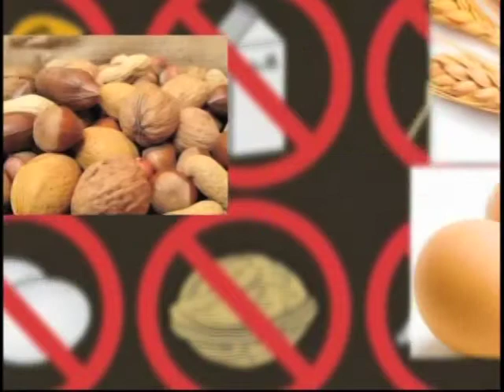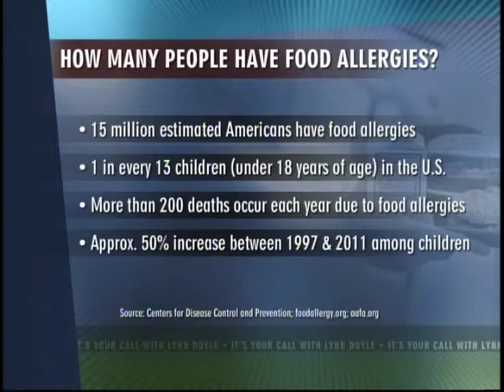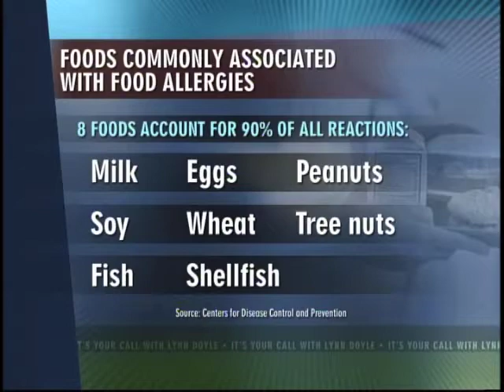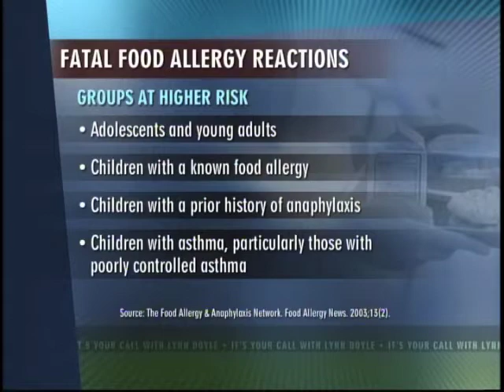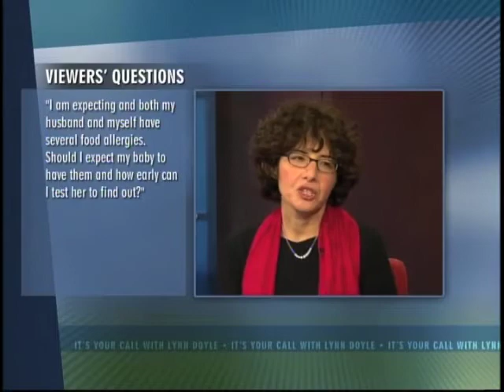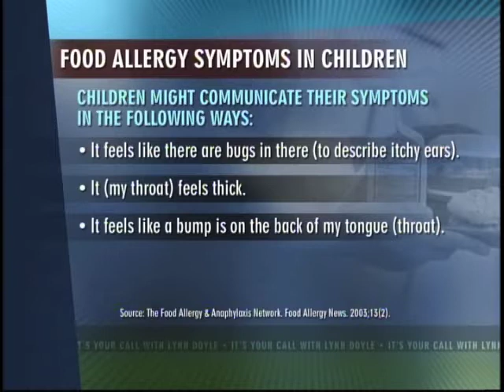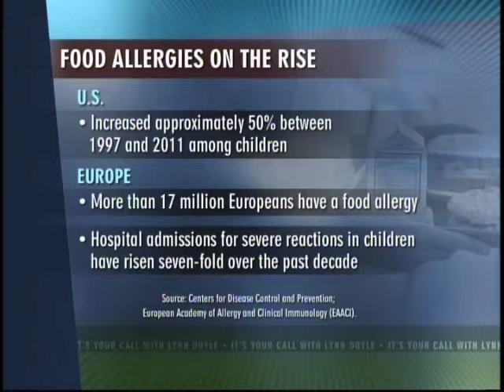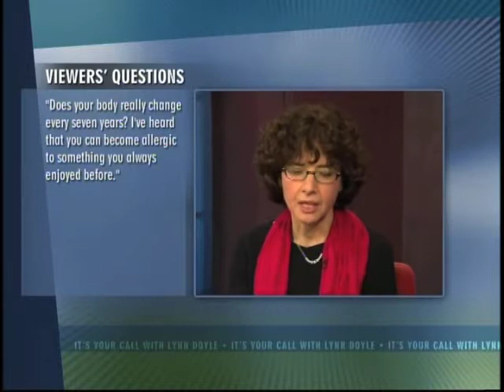Killer Food Allergies | It's Your Call with Lynn Doyle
They may look like ordinary foods to you-eggs, peanuts, shellfish, etc.-but to 15 million Americans, they represent dangerous and deadly food allergies. And the CDC says those numbers are on the rise. Why are so many people now suffering food allergies? It's Your Call examines this growing problem.